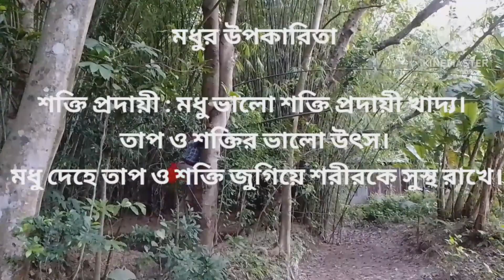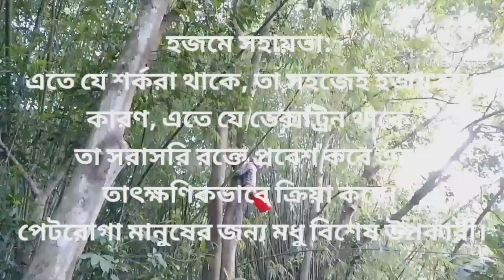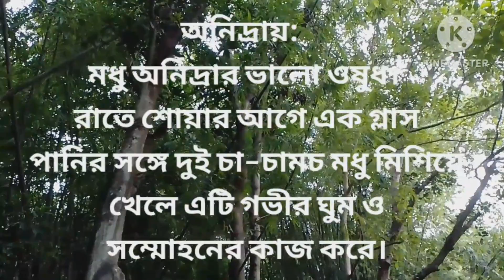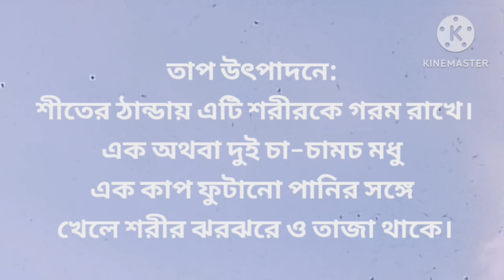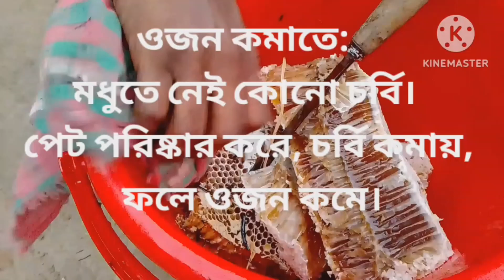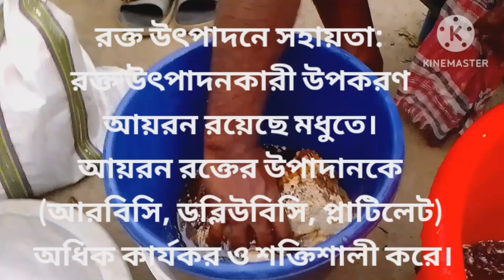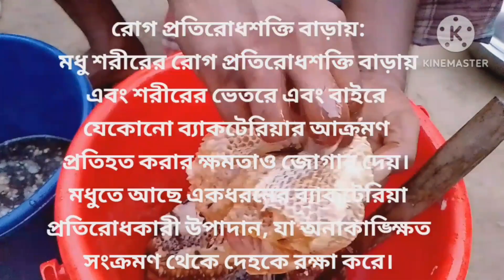মধুর যত গুণ ।। মধুর গুণাগুণ ও উপকারিতা।।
স্বাস্থ্য সুরক্ষায় মধুর উপকারিতা

মধুতে থাকা অ্যান্টিঅক্সিডেন্ট ভাইরাস, ব্যাকটেরিয়া ও ছত্রাক দ্বারা সৃষ্ট সংক্রমণের বিরুদ্ধে লড়াই করতে সহায়তা করে। এটি একই সঙ্গে প্রাকৃতিক অ্যান্টি-ব্যাকটেরিয়াম ও অ্যান্টি-সেপটিক, যা যে কোন সংক্রমণ দূর করতে এবং প্রদাহ কমাতে সাহায্য করে। এছাড়াও মধু গলনালী প্রশমিত করে, কাশি কমানো ও রোগ প্রতিরোধ ক্ষমতাকে শক্তিশালী করে, যার ফলে সাইনাসের আক্রমণের সম্ভাবনা কমে যায়।

মস্তিষ্কের শক্তি ও স্মৃতিশক্তি বাড়ানোর সঙ্গে সঙ্গে মধু সম্পূর্ণরূপে স্বাস্থ্যবান করে তুলতে পারে। এর বিপাকীয় চাপ প্রতিরোধ এবং মস্তিষ্ককে শান্ত ও প্রশান্তকরণ দীর্ঘমেয়াদে স্মৃতিশক্তি বৃদ্ধিতে সাহায্য করে। মধুতে থাকা প্রাকৃতিক অ্যান্টিঅক্সিডেন্ট ও থেরাপিউটিক বৈশিষ্ট্যগুলো মস্তিষ্কের কোলিনার্জিক সিস্টেম, সঞ্চালন ও স্মৃতিশক্তি হ্রাসকারী কোষগুলোকে হ্রাস করতে সহায়তা করে।

মধু প্রাকৃতিক শক্তির একটি চমৎকার উৎস কারণ এতে উপস্থিত প্রাকৃতিক চিনি সরাসরি রক্তপ্রবাহে প্রবেশ করে দ্রুত দেহের শক্তি বৃদ্ধিতে সহায়তা করে। ফলে কোন রকম পার্শ্বপ্রতিক্রিয়া ছাড়াই দীর্ঘ সময় ধরে যে কোন শারীরিক ব্যায়াম করা যায়। তাই প্রতিদিন সকালে প্রাতঃরাশের ৩০ মিনিট আগে এক চামচ মধু এক গ্লাস হালকা গরম পানিতে মিশিয়ে খাওয়া উচিত। পানি কাঁচা জৈব মধুর পুষ্টি সক্রিয় করে মানবদেহে নিঃসৃত করে এবং শরীরে অন্য কিছু প্রবেশ করার আগে ৩০ মিনিট ধরে শরীরকে সেই পুষ্টিগুলো শোষণ করতে দেয়।

ঘুমাতে যাবার আগেও মধু খাওয়া ঘুমের জন্য উপকারি। মধু দেহের ভেতর সরবরাহ করে সেরোটোনিন যা মূলত একটি নিউরোট্রান্সমিটার যা মেজাজকে উন্নত করে। শরীরের আভ্যন্তরীণ সিস্টেম সেরোটোনিনকে রূপান্তর করে মেলাটোনিনে যেটি একটি রাসায়নিক যৌগ যা দীর্ঘ ও আরামদায়ক ঘুমের জন্য সহায়ক।